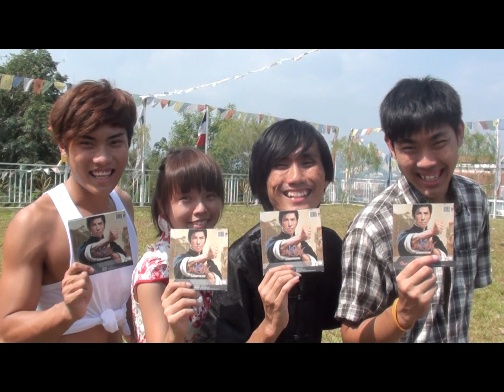功夫英雄搞笑版大结局！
送给一直以来观看此影片的观众~